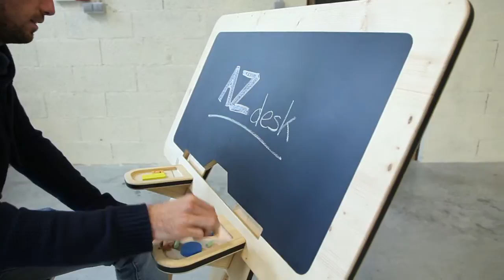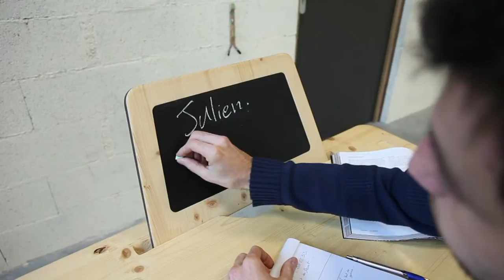PRIX DE L'INNOVATION Métier - Guillaume Bouvet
Remis à Guillaume Bouvet, menuisier designer à Brignais, pour son mobilier  évolutif AZ Desk.
Ce module d’expression accompagne  l’enfant dans son développement (de A à Z).
Un tableau magnétique se transforme  en plan de travail avec une ergonomie modulable selon l’utilisateur, allant même jusqu’à la taille adulte.